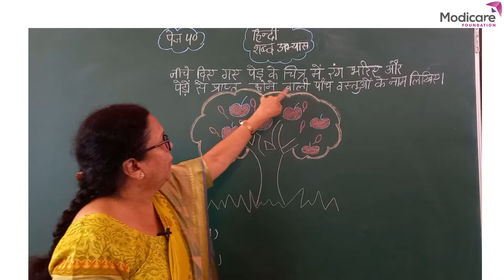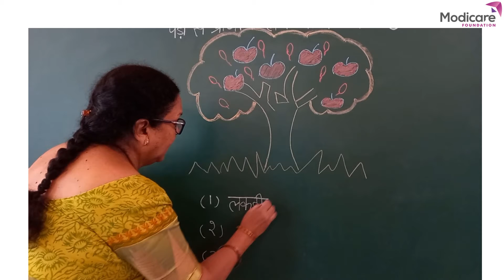शब्द अभ्यास हल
After watching this video children will be able to check if they have written the correct words.